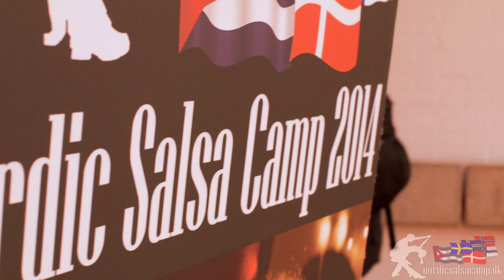Nordic Salsa Camp 2014 - Let's Play: Day 1